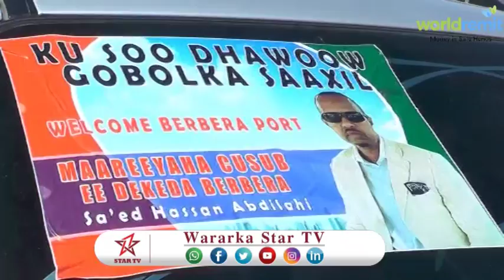DAAWO MAGALADA BERBEREA WAXAA SII BALADHAN LAGUS OO DHAWEYAY MAAREEYAHA HAYADA DEKEKDAHA SOMALILAND